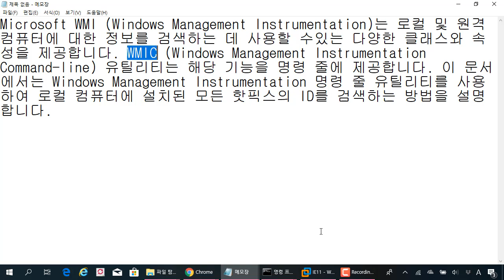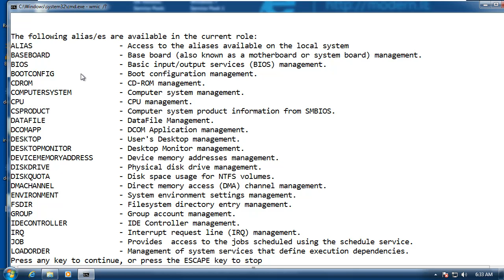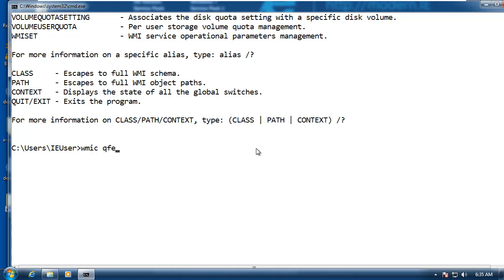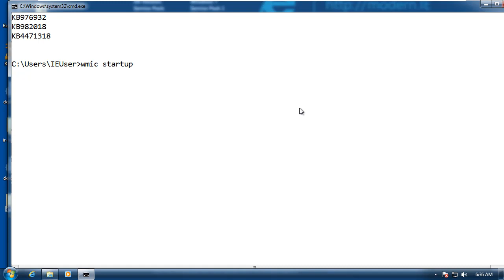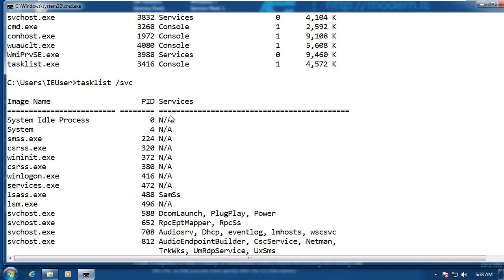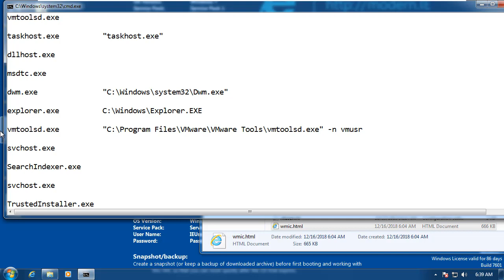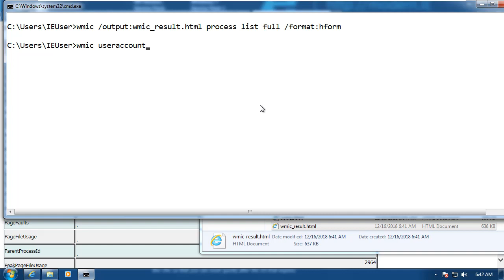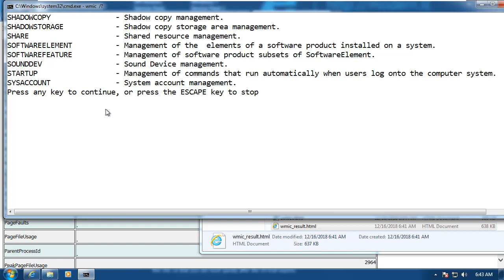(침해대응) wmic 명령어를 이용하여 시스템의 정보를 나의 입맛에 맞게 살펴보자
보안프로젝트 )에서 제공하는 IT보안 강의입니다. 이번 강의 주제는 " wmic 명령어를 이용하여 시스템의 정보를 나의 입맛에 맞게 살펴보자 " 입니다.